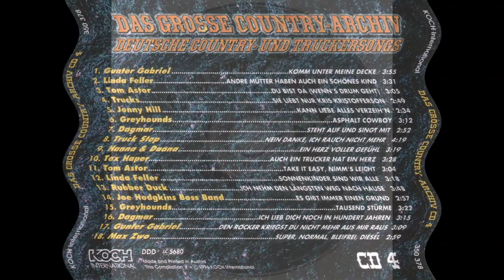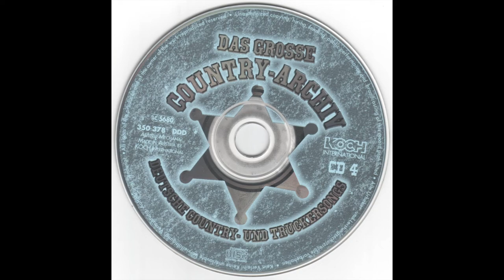Das Grosse Country Archiv - CD IV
Deutsche Country- und Truckersongs